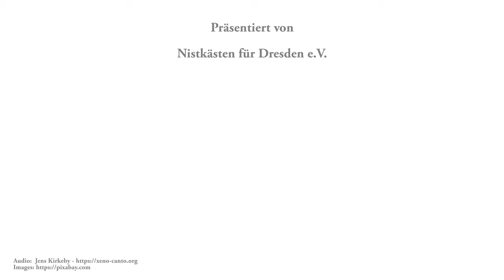Vogelstimmen: Der Gimpel - Bullfinch - Pyrrhula pyrrhula (4k)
Nistkästen für Dresden e.V. präsentiert:

Vogelstimmen: Der Gimpel - Bullfinch - Pyrrhula pyrrhula

Informationen
Der Gimpel, auch Dompfaff genannt, ist ein scheuer und versteckt lebender Vogel. Auffällig ist einzig sein lauter Gesang. Zum Ende des Winters sieht man ihn oft die Knospen von Bäumen und Sträuchern abzupfen und verspeisen.

GRÖßE:              14,5 - 16,5 CM
GEWICHT:         21 - 27 G
SPANNWEITE:  bis 28 CM
NAHRUNG:        Samen, Beeren, Knospen

Empfohlene Artikel
Welcher Gartenvogel ist das?
Vogelbestimmung für Kinder
Olympus Fernglas
Kylietech Fernglas 12x42

Kuscheltier Wild Republic "Blaumeise"
Kuscheltier Wild Republic "Haussperling"
Kuscheltier Wild Republic "Rotkehlchen"